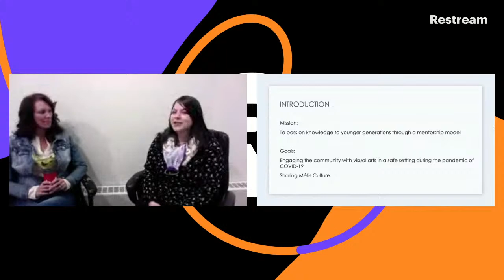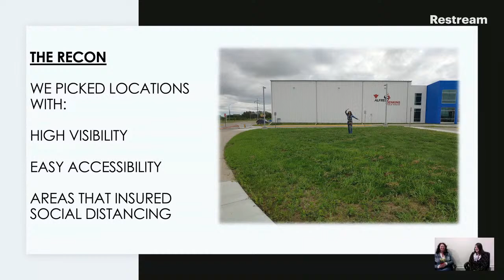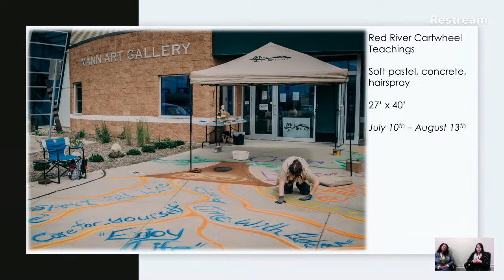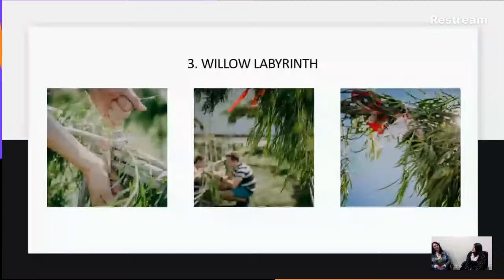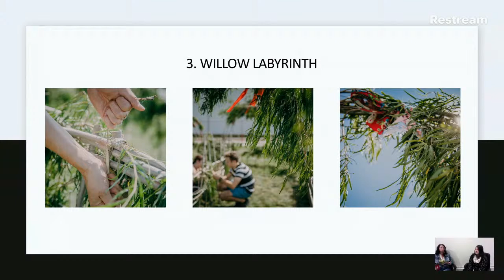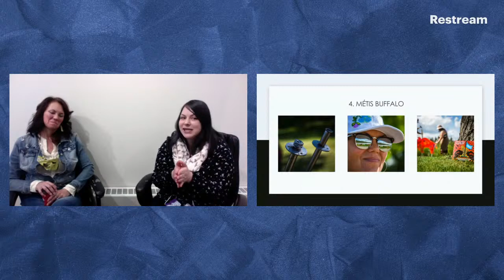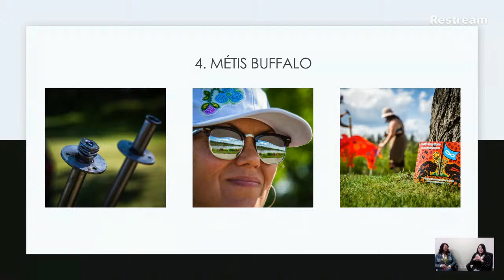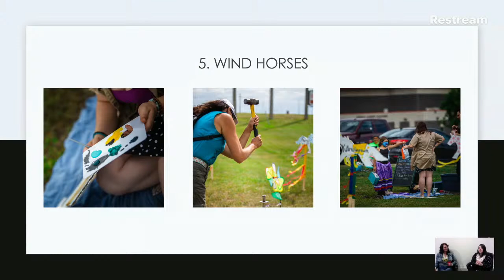Leah Dorion presents the intergenerational Métis art project